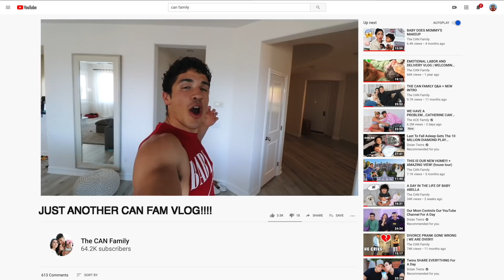YOUR LAST CHANCE TO WIN | 1 M TIKTOK GIVEAWAY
WOW! WE DID IT CHAMILY! WE HIT 1 MILLION FOLLOWERS ON TIKTOK!

Now is YOUR LAST CHANCE TO WIN AN iPhone 11 Pro as our way of saying thank you for 1 M TikTok!

3. MUST BE FOLLOWING THESE INSTAGRAM ACCOUNTS

4. COMMENT "UNICORN" ON THIS PICTURE